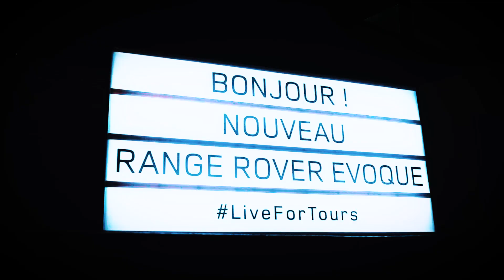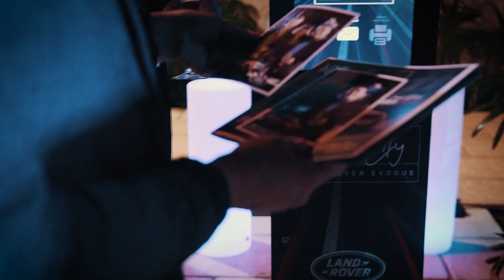Eagle Automobiles Land Rover Bpm Group